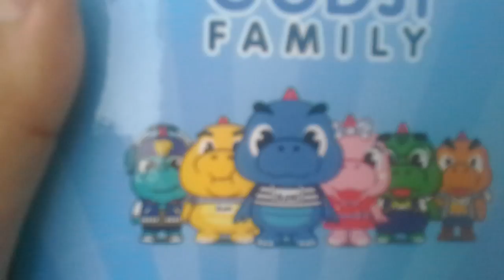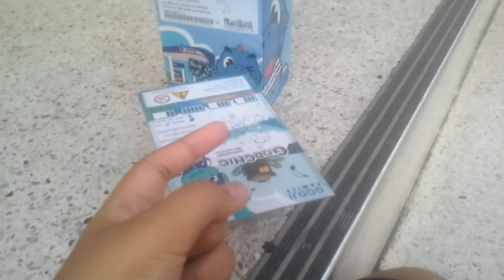รีวิวGODCHIC